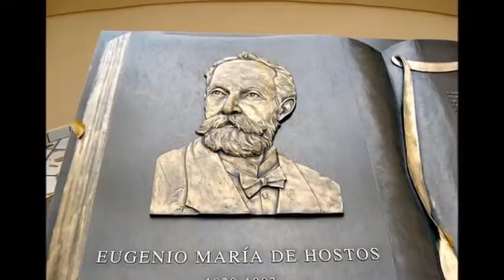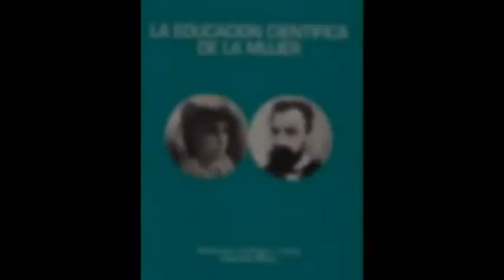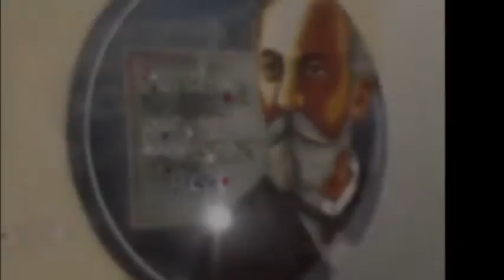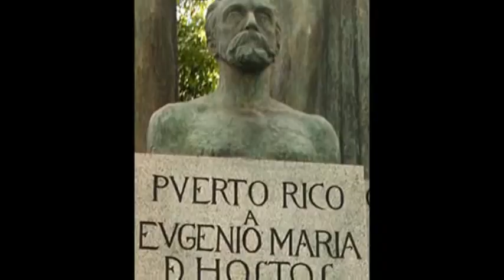+Agosto 11 -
+de Hostos